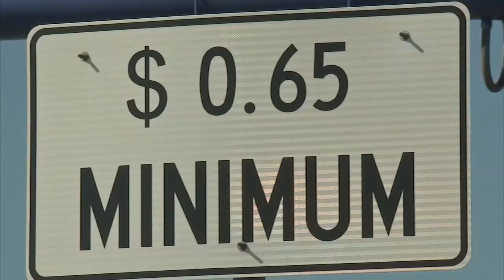Double Header: Neighborhood with dangerous power pole and veteran turn to Ted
A power line poses a threat to locals, and a disabled veteran is charged tolls on the toll road when he was supposed to have exempt status for tolls.